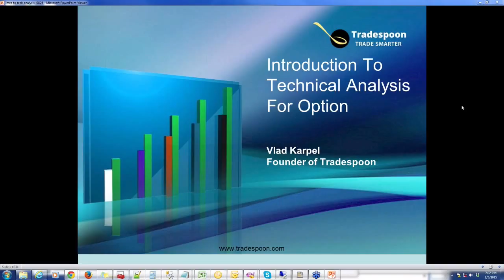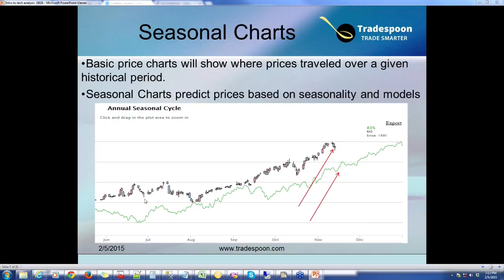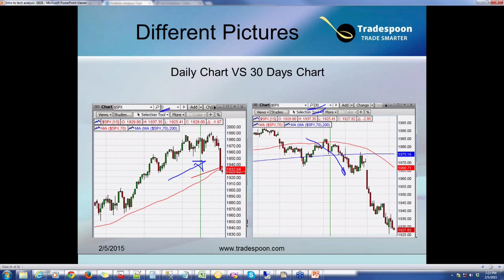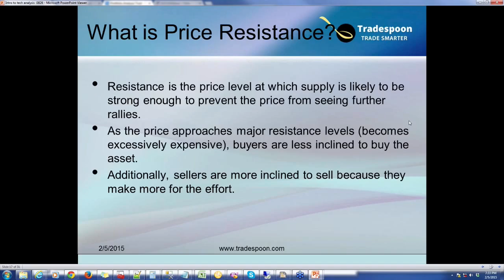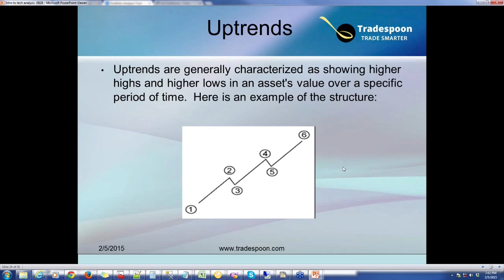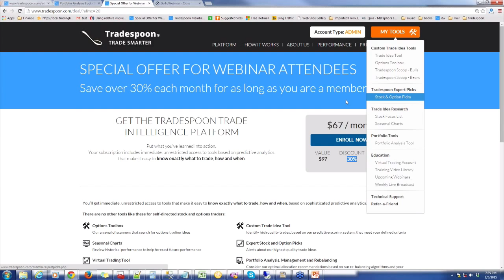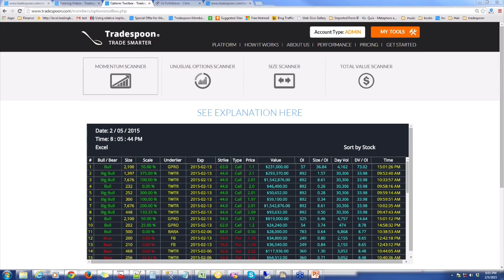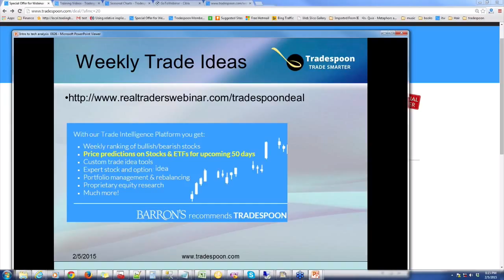Technical Analysis for Option & Day Trading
Technical Analysis for Option & Day Trading - Sign up for our weekly live events by going